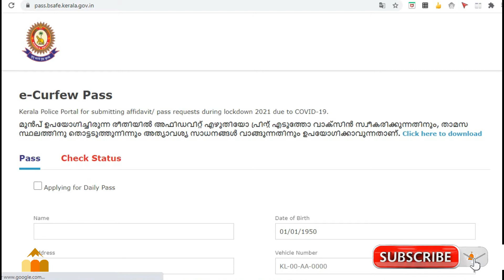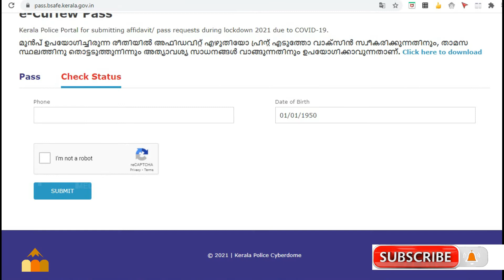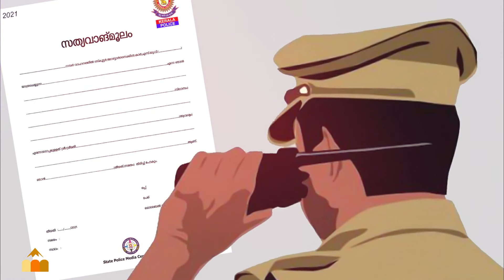e-Curfew Pass I online pass for lockdown kerala police I പൊലീസ് പാസിന് അപേക്ഷിക്കേണ്ടത് എങ്ങനെ ?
Kerala Lockdown Police Travel Pass Online:സംസ്ഥാനത്ത് ലോക്ക്ഡൗണ്‍ ആരംഭിച്ച പശ്ചാത്തലത്തില്‍ അത്യാവശ്യ യാത്രകൾക്ക് പൊലീസ് പാസിന് അപേക്ഷിക്കാനുള്ള ഓണ്‍ലൈന്‍ സംവിധാനം ആരംഭിച്ചു. എന്ന വെബ്‌സൈറ്റിലൂടെ പാസിന് അപേക്ഷിക്കാം.